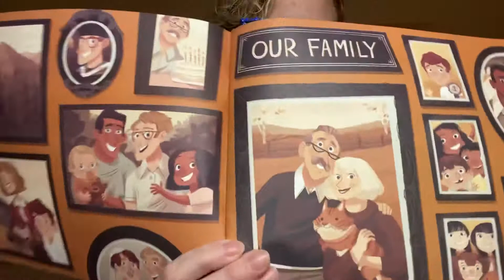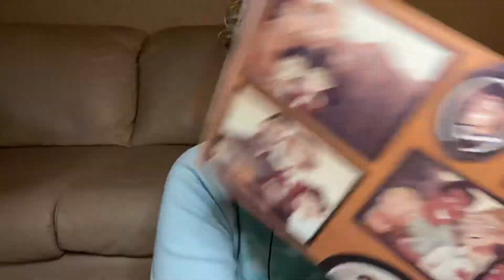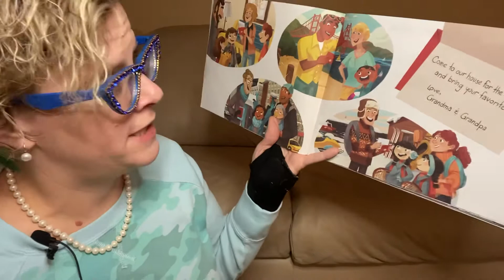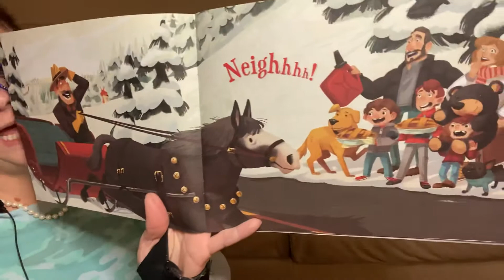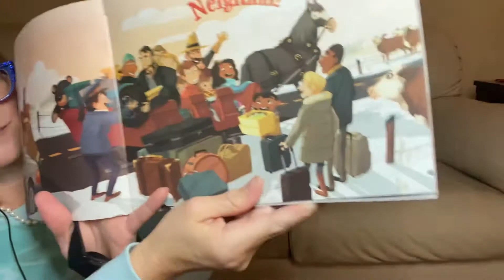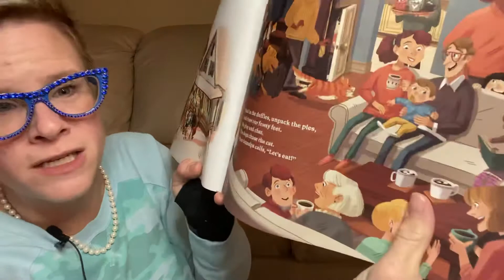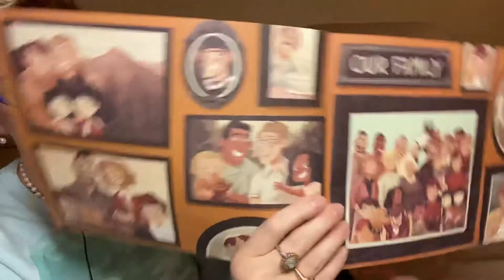Hive story with Lori ( Over The River and through the woods)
I am a mama and a teacher, with many years of early childhood experience, with the education and certification to back it up. These are very simple videos to keep kids engaged for a short time, so parents can have a HOT MINUTE! I hope you enjoy them and it's what I can give of myself during this crazy time. BEE the BEST YOU... We are all apart of this great Hive and together we will fight for it.

Parents I hope you enjoy your 10 minutes to have coffee or whatever!  I post in the morning time, so your student will have a somewhat consistent story time with me. Honestly it depends on if the baby keeps me up all NIGHT, but really it will always be in the morning time.